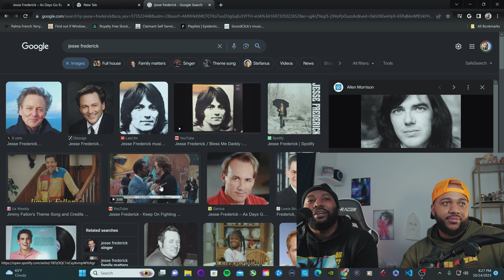Double Edge Podcast ep.16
Millennials we got to do better with Holidays! lol